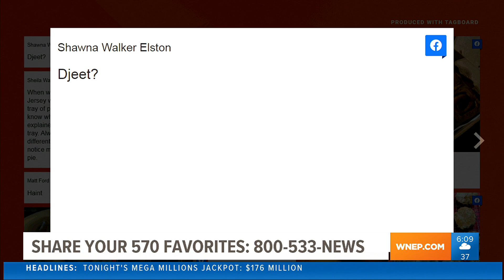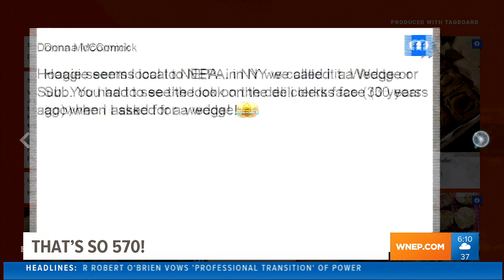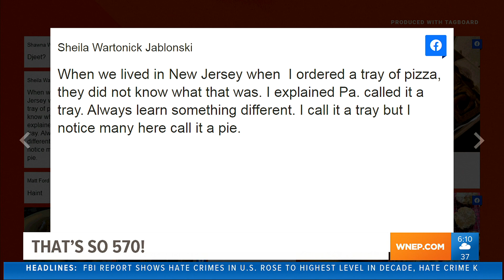That's So 570: From foods to local phrase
"That’s So 570” is a Tuesday morning segment that’s all about celebrating our area’s uniqueness. The WNEP morning team weighed in on some of your recent feedback.